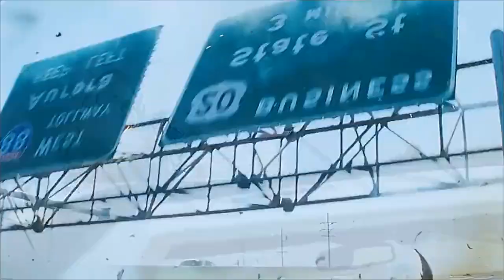Fllow me to watching part2